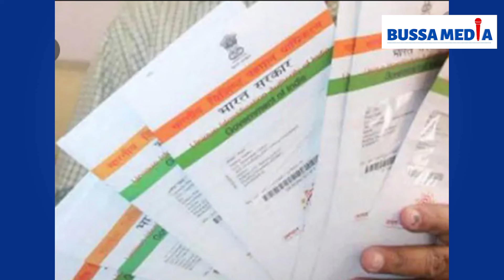ఆధార్ వివరాలు లీక్ కావచ్చు.. జాగ్రత్తలు అవసరం :యూ ఐ డ్ ఏ |BUSSA MEDIA